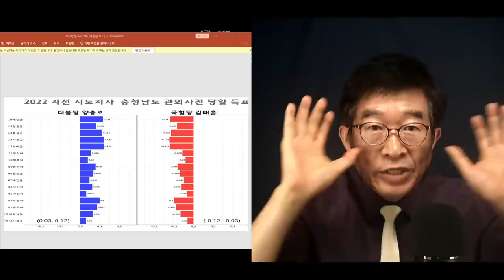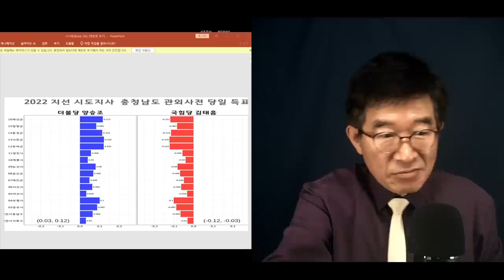"대법관, 각오해야" / 그동안 눈치, 코치 다 보더니, 드디어 결심 / 7월 28일, 4.15총선 인천연수을, 선고공판 / 그동안 해온 일들을 종합하면, 아무래도 [공병호TV]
Bitcoin : 3MTW849AkP2ftLeSK2teZHMmzLu7Z83s9U